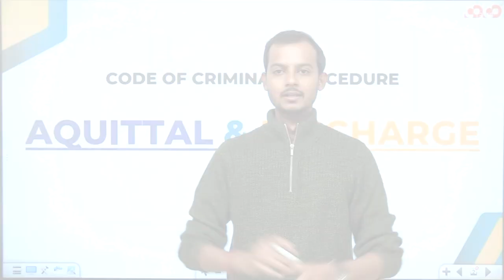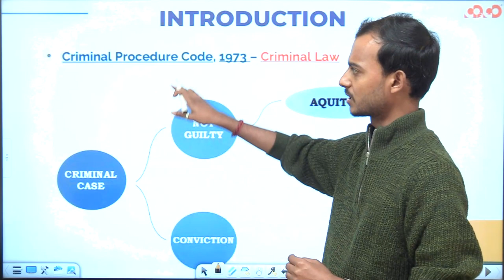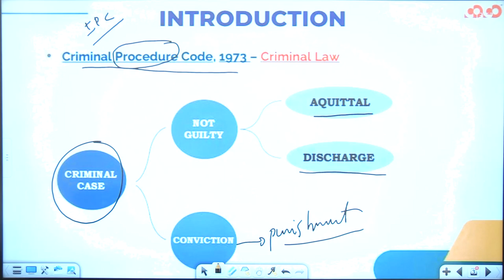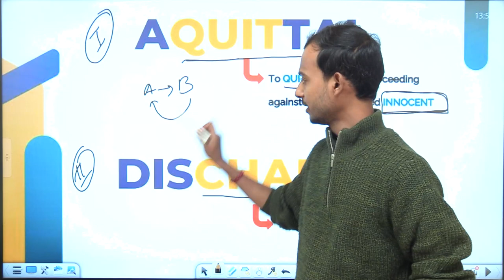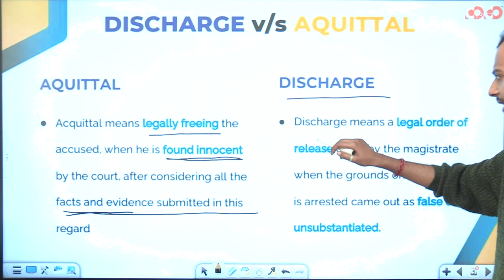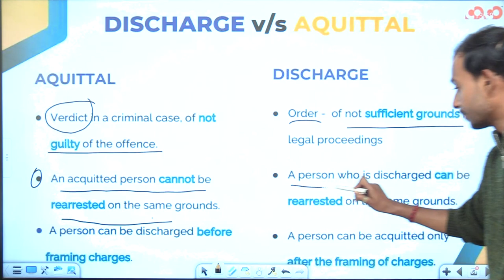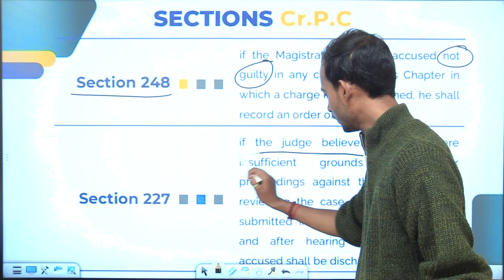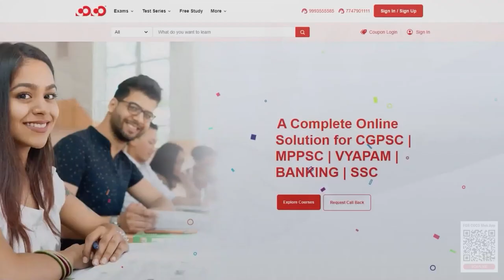Difference Between Discharge & Aquittal | Administrative Law | Civil Judge | Competition Community